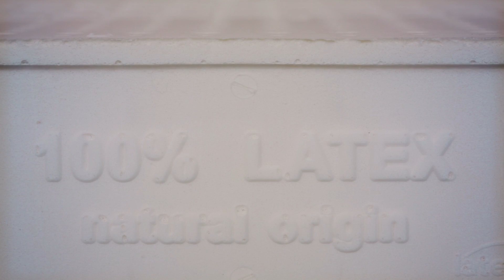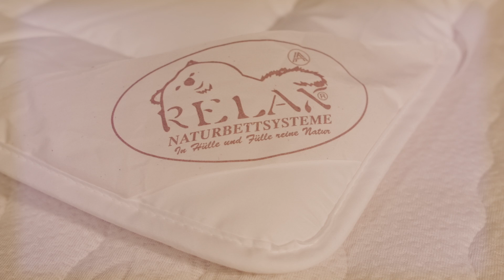Das Relax 2000 Naturschlafsystem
Das ist der neue Relax Imagefilm.